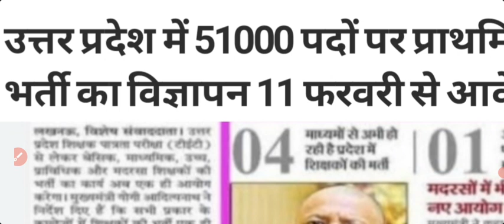super tet bharti 2024|super tet bharti 2024 Kab aayegi|super tet bharti 2024 latest update today